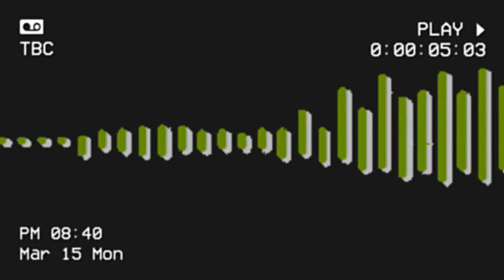Christian Bale Vs. Tom Cruise (Screaming Match)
Not looking to profit from this video. Does anybody remember laughter? Enjoy:)!